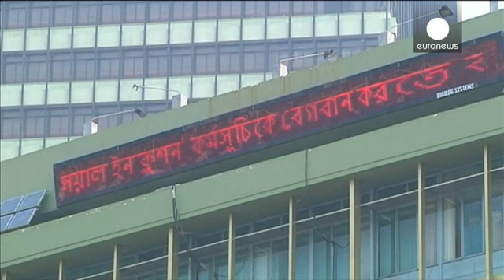Robo informático de 81 millones de dólares del Estado de Bangladesh en la Fed de Nueva… - economy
Piratas informáticos roban 81 millones de dólares del Banco Central de Bangladesh que estaban depositados en la antena de Nueva York de la Reserva Federal estadounidense. Los hechos ocurrieron a principios de febrero y no se han hecho públicos hasta la semana pasada. Este lunes, el gobierno de Bangladesh se reunió de urgencia con el objetivo de presentar una demanda judicial contra la Fed de Nueva York. Aun así, los piratas no lograron hacerse con los 850 millones de dólares planeados.